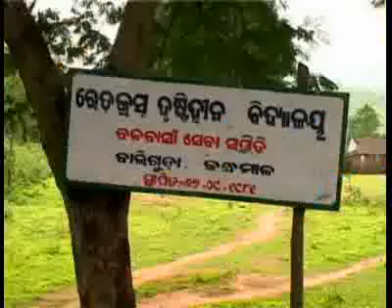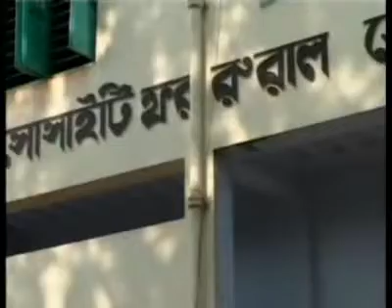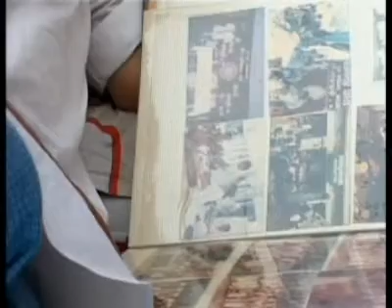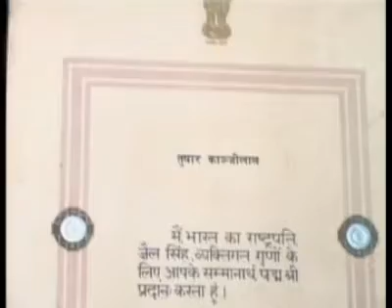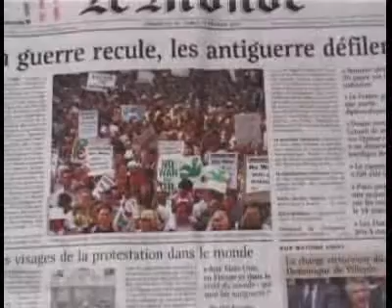Jamnalal Bajaj Awards 2008 - Recipients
The Jamnalal Bajaj Awards 2008 event was held on 4th November, 2008 at 5:00 pm at Yashwantrao Chavan Centre, in Mumbai.
Mr. M. Hamid Ansari (Hon'ble Vice President of India) was the Chief Guest at this prestigious event.
Awards were received by:
Mr. Biswanath Pattnaik (Founder, Banabasi Seva Samiti, Orissa) for Constructive Work
Mr. Tushar Kanjilal (Secretary, Tagore Society for Rural Development, West Bengal) for Application of Science & Technology for Rural Development
Ms. Phoolbasan Yadav (Founder, Maan Bamleshwari Janhit Samiti, Chhattisgarh) for Development & Welfare of Women and Children
Mr. Louis Campana (Founder, Shanti Association, France) for Promoting Gandhian Values Outside India